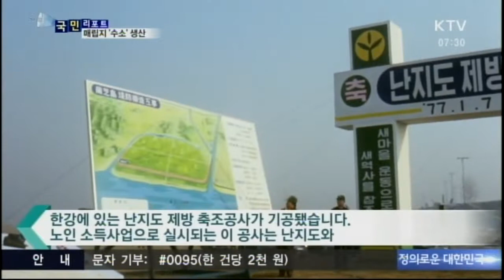쓰레기에서 수소연료를 얻다. 난지도 수소 연료 생산. 뉴스리포트. 20191015: Report: The Old Trash To Hydrogen. KTV. 국민리포트. 김제건.